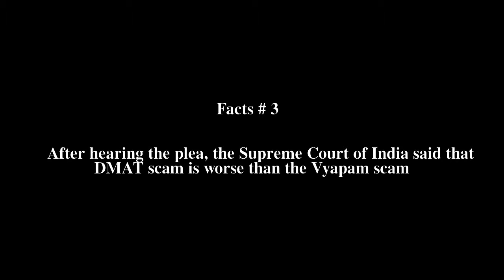DMAT scam Top # 5 Facts